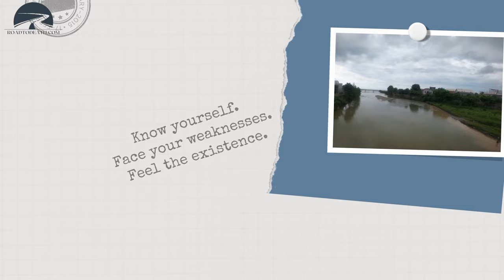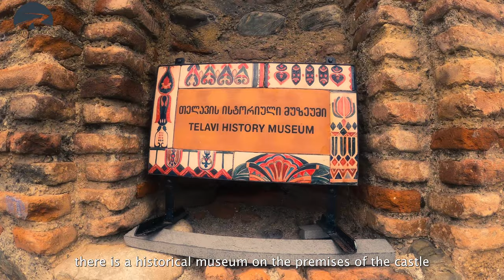GEORGIA TELAVI OLD CASTLE AND MUSHROOMS TRAVEL VLOG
In my films you can see how to travel cheaply. What to do on vacation. What is good to eat and what to see.

Where to travel? Where to vacation? What to see in Asia? What to see at Georgia? What to do at Telawi?

Today we are goin to Telawi.

Telavi (Georgian: თელავი [tʰɛlɑvi]) is the main city and administrative center of Georgia's eastern province of Kakheti. Its population consists of some 19,629 inhabitants (as of the year 2014). The city is located on the foothills of the Tsiv-Gombori Range at 500–800 m (1,600–2,600 ft) above sea level.

I will be grateful for any help. Feel free to check back on my channel more often.

I used free music songs from YouTube library.